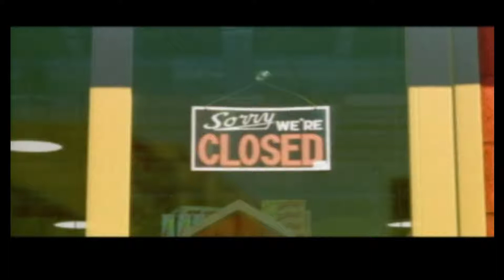Toy Story 2 - Buzz Lightyear eilt zur Hilfe | Mülltonne des Terrors und ALs Spielzeugladen | #05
Herzlich Willkommen in der Zockarena!

Es ist Zeit für einen weiteren Kindheits-Klassiker.

Toy Story 2 für die Playstation.

Produktbeschreibung des Herstellers:

Als Spielzeugheld Buzz Lightyear haben Sie alle Hände voll zu tun. Ihr bester Freund Woody muß aus den Fängen eines übereifrigen Spielzeugsammlers gerettet werden - ein Wettlauf mit der Zeit beginnt. Schnallen Sie sich die Raketenstiefel an, legen Sie eine neue Batterie ein und machen Sie sich gemeinsam mit Specky, Slinky und Rex auf den Weg, um dem Woody beizustehen. Basierend auf dem Sequel zu Disney/Pixars Trickfilm, der neue Maßstäbe in der Geschichte der Animationsfilme gesetzt hat, verspricht Disney/Pixars Toy Story 2 das Videospielereignis der Saison zu werden und liefert eine actiongeladene Gameplay-Mischung für Menschen aller Altersgruppen.

- Wirble, spring, hüpfe und mach urzelbäume durch 15 arbenfrohe actiongeladene Level

- Erobere Spezial-Spielzeugzubehör, um deine Mission zu erfüllen - zum Beispiel die fetzigen Raketenstiefel

- Steig ein in das spaßige und schnelle 3D-Gameplay mit deinen Lieblingsfiguren aus dem Kinofilm